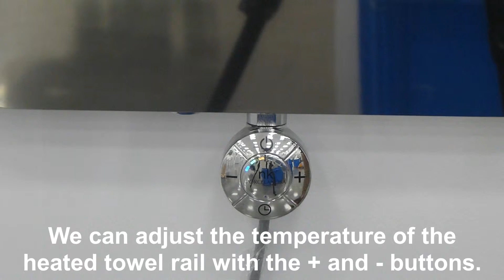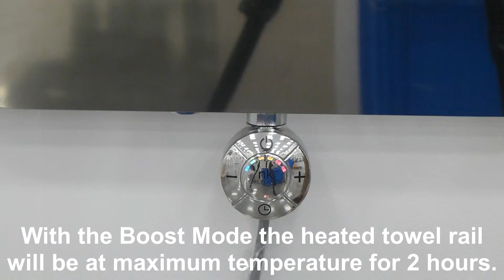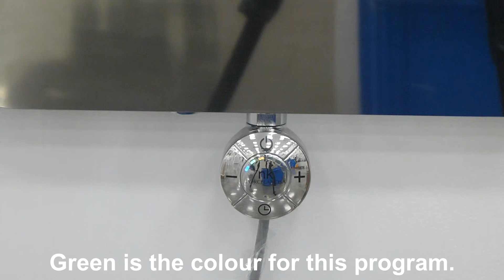HEATED TOWEL RAIL - SMART THERMOSTAT - HOW DOES IT WORK?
In the video we can see how the smart thermostat works step by step. In addition, we can also see all the differents modes or programs that the thermostat can offer: Comfort Mode, Antifreeze Mode, Boost Mode, Timer 24 Mode and Timer 12 Mode.